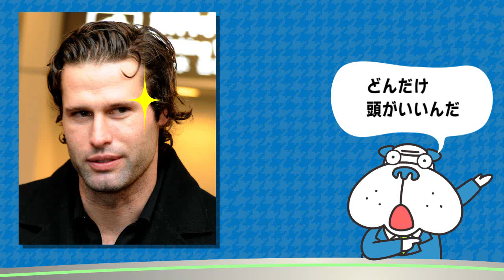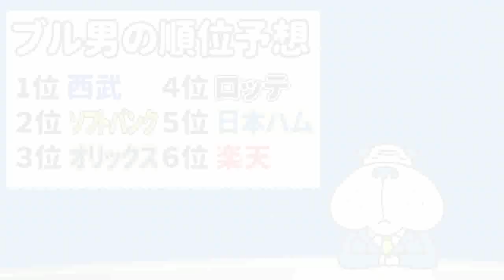ブル男のプロ野球ニュース「君は高学歴助っ人を知っているか!」 2016年4月4日